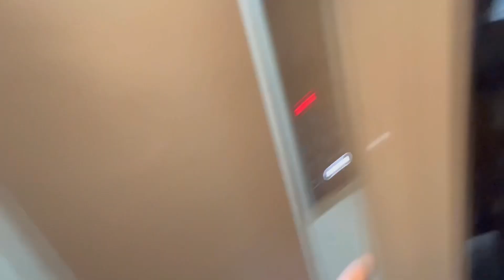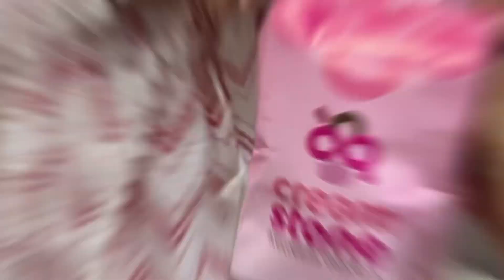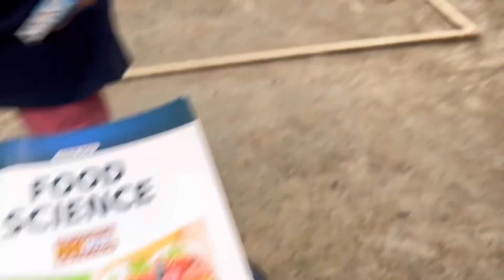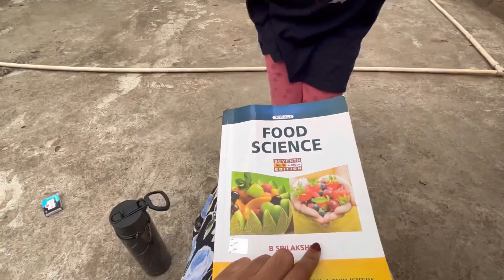MAKE MY OLD BAG NEW 🤩 || Abaya collection 😍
EID SHOPPING VLOG 2023 ✨💕|| 2 days shopping day 🤍 || mujhe dress passand hi nhi aara 🥲Fatima vlog